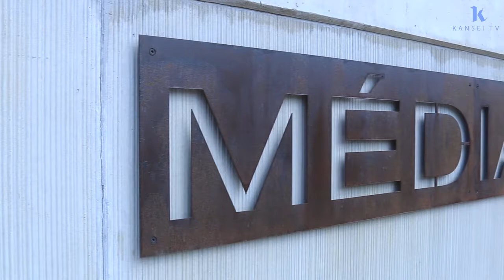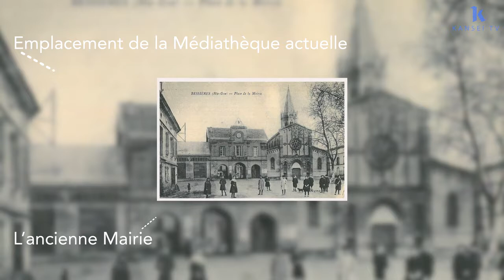Bibliotheque Bessières /// Marciana by Guialmi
An old building at Bessiéres (previouslly a tabaco factory) has been reconverted into the local library.